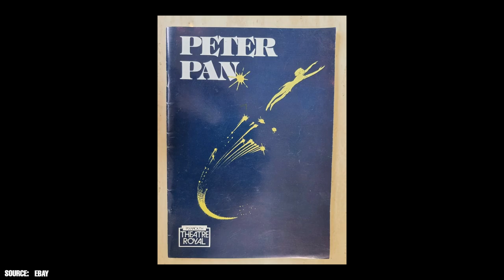Joss Ackland Is 95 & Unrecognizable in His Rare Public Appearance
Legendary British actor Joss Ackland, known for his distinguished career spanning over six decades, recently celebrated his 95th birthday. His remarkable career includes over 100 films, numerous plays, and various television shows. Born Sidney Edmond Jocelyn Ackland on February 29, 1928, in North Kensington, London, Ackland attended London's Central School of Speech and Drama before making his stage debut at 17 in "The Hasty Heart" (1945).

00:00 - Intro
00:18 - Acting Career
02:48 - Family Memories and Tragedy
05:40 - Looking Back on Some Movies
07:17 - Letter to the World
08:03 - Outro

Ackland's first film appearance was in Seven Days to Noon (1950), though uncredited, and his credited debut came two years later in Ghost Ship (1952). In 1955, he briefly managed a tea plantation in Africa before returning to England in 1957 to join the Old Vic Company. Ackland's career continued to flourish well into his 70s, with notable performances in Shadowlands (1986) and Lethal Weapon 2 (1989).

Ackland and his wife, Rosemary, shared a remarkable 51-year marriage during which they raised seven children and were blessed with numerous grandchildren and great-grandchildren. They faced numerous challenges, including a house fire in 1963 and the loss of their eldest son in 1982. In 2000, Rosemary received a devastating diagnosis of motor neuron disease, and sadly, she passed away in 2002 after bravely battling the illness. After her death, Joss edited and published her diaries, which helped him feel closer to her.

In a recent interview, Ackland candidly critiqued his performances and the general quality of drama. He admitted to taking some roles solely for financial reasons, such as in Mad Dogs And Englishmen and Passion Of Mind. Despite being typecast as a villain, Ackland considers himself his own favorite actor.

In 2020, Ackland participated in Letters Live, sharing a poignant message about love, loss, and the shared human journey. Through his heartfelt narrative, Ackland highlighted the importance of treasuring loved ones and the memories that unite us. His letter serves as a tribute to the enduring influence of written communication and the resilience that emerges from life's triumphs and trials.